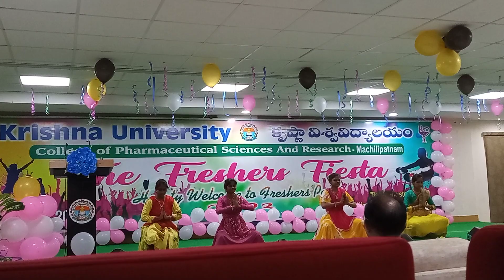KRISHNA UNIVERSITY FRESHERS DAY CELEBRATIONS COLLEGE OF PHARMACEUTICAL SCIENCE AND RESEARCH